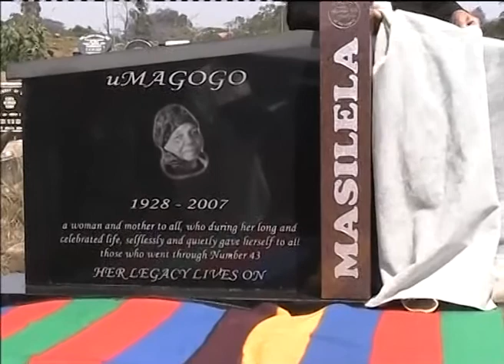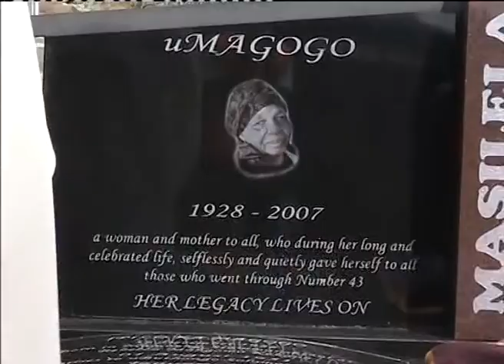Reciting Magogo's Life on Tombstone, Manzini Cemetery, 2 October 2010 16